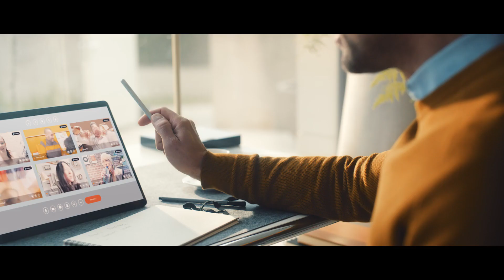A1 Hello Future GlasfA1ser (2022) I Das R&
Hello Future 🪐
Have you seen our new work for @a1telekom directed by Mario Feil?
Director: Mario Feil
DOP: Thomas W. Kiennast
Producer: Markus Ringbauer
Gaffer: Christian Gruber
Grip: Stefan Berger
Sound: Chris Kuchner
Sfx: Andreas Bössner
Art Director: Michael Ramharter
Make Up: Chrissi Ababa, Barbara Neundlinger
Styling: Sammy Zayed, Dina Maalaoui
Unit Manager: Sebastian Welt
Editing: Philipp Kleibel
Grading: David Hughes
Visual Effects: VAST
Client: A1 Telekom
Agency: GGK Mullen Lowe
Executive Producer: Lisa Scheid
Cast: Bo Phyllis Strube

Das R& I Creative Filmproduction